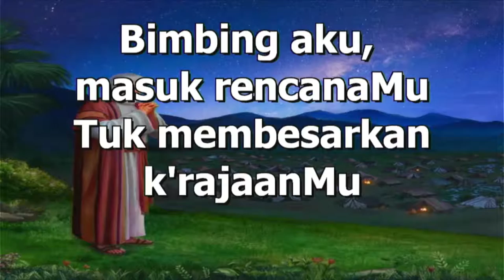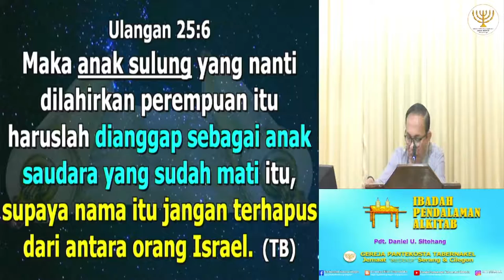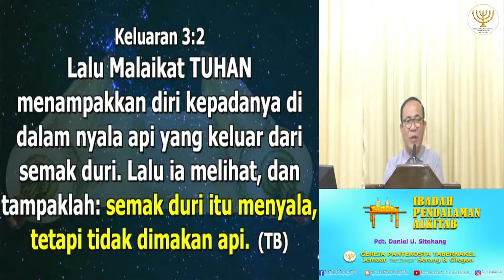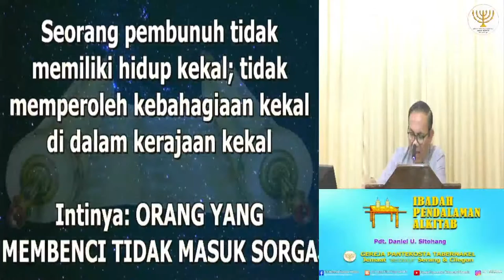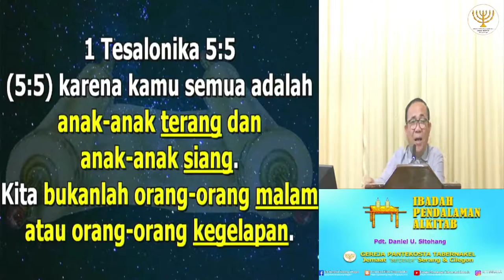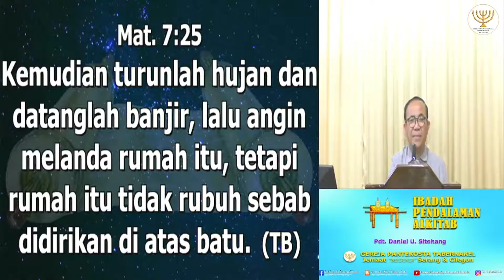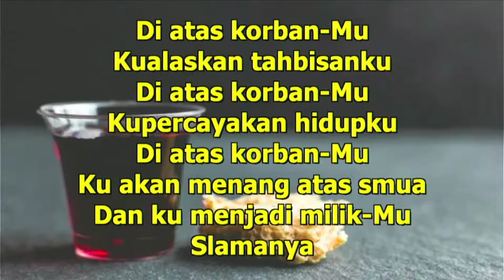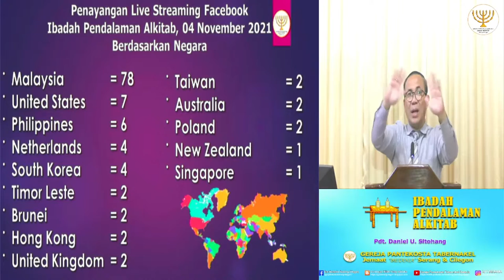IBADAH PENDALAMAN ALKITAB, 11 NOVEMBER 2021 - Pdt. Daniel U. Sitohang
Shalom..

Sedang Tayang..

IBADAH PENDALAMAN ALKITAB, 11 NOVEMBER 2021

Terimakasih.
Selamat Beribadah.